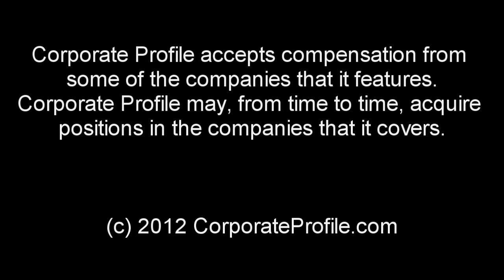Corporate Profile News - US Healthcare, Eurozone Crisis, Barclays Fine, Europcup 2012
A major mile stone decision for the United States, will be decided upon, by the Supreme Court today. Nine justices, will be ruling on President Barack Obama's biggest legislative achievement, that would extend insurance coverage to at least 30 million uninsured Americans . This would be the biggest overhaul of the nation's health-care system, since Medicare and Medicaid were enacted, in 1965. It is no secret, that the US healthcare system is in deep trouble, as The United States spends more on healthcare, than any other nation, but out of roughly 310 million Americans, 50 million have no insurance at all. One of the key components of the proposed law, is to require all Americans, to purchase insurance or pay a penalty instead. Another key component of the proposed law, is banning insurers from denying coverage to people, with pre-existing medical conditions, and letting children stay on their parents' insurance until age 26. One thing is for sure though, the Supreme Court's decision today, could make or break President Obama's future as President of the United States.

Another big decision is looming on the other side of the Atlantic. Ahead of the European summit today, it appears Germany might be willing to make a move on the idea of shared euro zone debt. A well coordinated fiscal policy, will have to provide the backbone for joint guaranteed bonds, but that would mean that a lot of European countries would have to give up a big chunk of their sovereignty over their budgets and my guess is that those countries won't be too happy about that.

News Corp, the $60 billion media conglomerate, is splitting into two separate and publicly traded divisions -- to separate its entertainment operations from its publishing business. Ruport Murdoch will remain as the Chairman of both the divisions and will also be CEO of the entertainment branch. News Corp shares went up 11% on this announcement, as investors were thrilled that the company's less profitable publishing endeavor will be separated from the good stuff.

UK's second biggest bank, by assets, Barclays Bank, has been a bad boy, a very bad boy, roughing up the markets with some good old interest rate manipulations, and was kindly asked to pay a record fine of $451 million. Basically traders at Barclays would call up they buddy trader at another bank, to coordinate trading activities, that would move interest rate benchmarks (including those of the London interbank offered rate, Libor and Euribor), and subsequently they would generate profits on derivatives, held by the banks. Criminal investigations are under way and Barclay's shares already dropped 18%.

Well one half of my prediction has come true -- Spain is through to the final in the Eurocup, and today we will find out, who will be its counterpart. My guess is that Germany will knock the Italians out of the park with a 2-1 score! If not more for Germany.